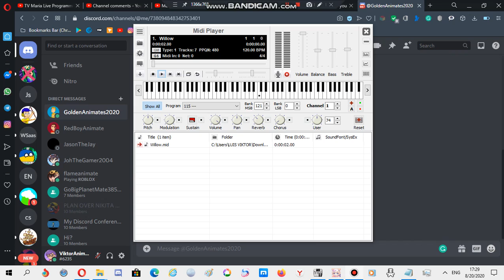Nokia ringtone: Willow